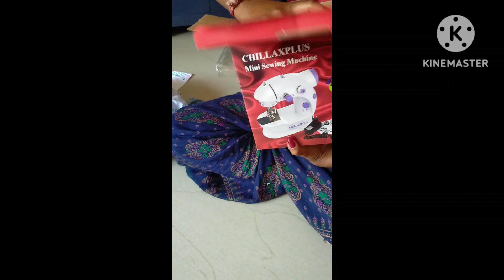ছোট সিলাই মেসিন পেয়ে ঘর সব কিছু সেলাই করে ফেললাম# হরেকৃষ্ণ